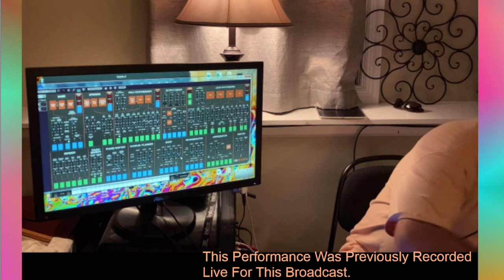8-31-2023 Full Set (deep sonic exploration)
Most of this one is just me improvising with the wind controller and various synths. Was really in the zone for the first 20 minutes or so. Performance starts a couple minutes in.
No loops, no backing tracks. I almost did the entire thing "solo" without a net, but I did jam to a couple of tracks to break things up. I did do a full set without backing tracks not long after this one.